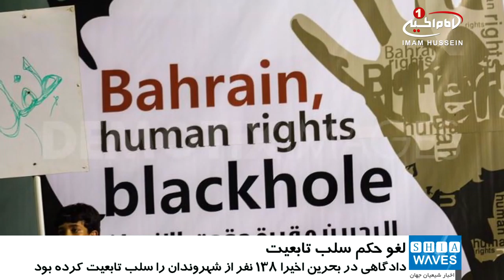لغو حکم سلب تابعیت بیش از ۵۰۰ بحرینی، از سوی پادشاه بحرین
پادشاه بحرین با صدور دستوری، حکم سلب تابعیت ۵۵۱ نفر از شهروندان این کشور را که پیش از این از سوی قوه قضائیه بحرین صادر شده بود، لغو کرد.
به گزارش شیعه ویوز، به نقل از مرآة البحرین، دستور لغو احکام سلب تابعیت بحرینی ها در حالی صورت می گیرد که دادگاهی در بحرین چند روز پیش، هم زمان ۱۳۸ نفر از شهروندان این کشور را سلب تابعیت کرده بود.
سلب تابعیت این افراد که تنها در یک پرونده قضایی صورت گرفته بود، موجی از محکومیت های داخلی، بین المللی و رسانه ای را به همراه داشت.
این درحالی است که پیش از این، «حمد بن عیسی آل خلیفه» پادشاه بحرین طی دستوری خواستار اجرای احکام قضایی صادر شده علیه مخالفان این کشور شده و بر اجرای هر چه سریع تر احکام مربوط به سلب تابعیت بحرینی ها تاکید کرده بود.
به گفته فعالان ، هنوز مشخص نیست که حکومت بحرین چه سناریوی تازه ای را از اتخاذ این تصمیم ناگهانی  برای شیعیان مظلوم این کشور در نظر گرفته است.